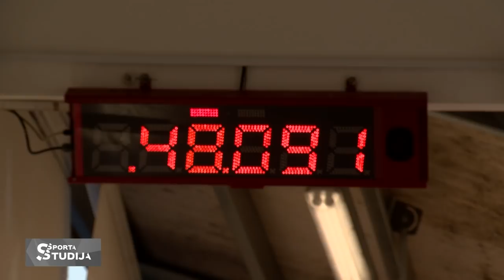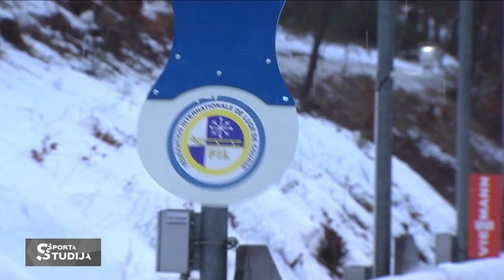Kristers Aparjods par aizvadīto sezonu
Šī sezona Kristeram Aparjodam ir jau otrā, kurā viņš startē kopā ar pieaugušajiem. Ieguldītāis darbs viņam ļāvis kļūt par kamaniņu izlases līderi. Ko iespētais saka priekšā par viņa turpmāko karjeru?